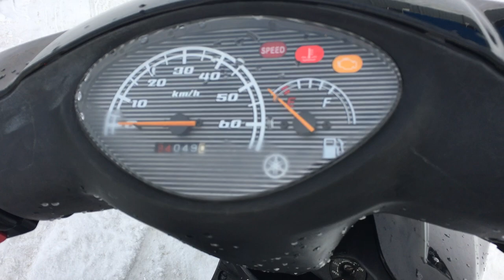B8795 YAMAHA JOG